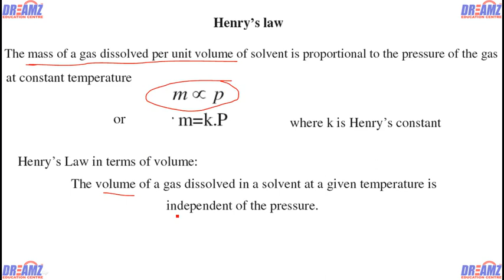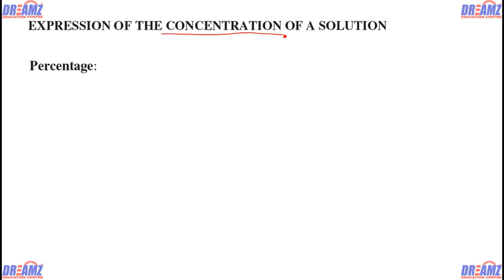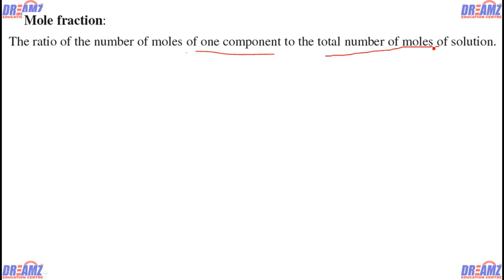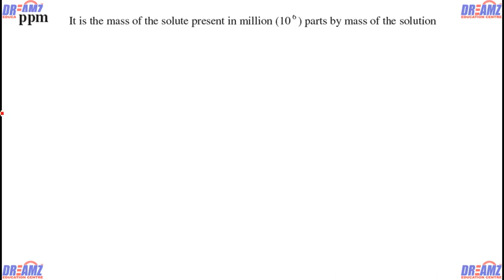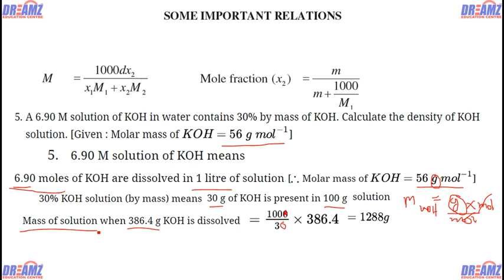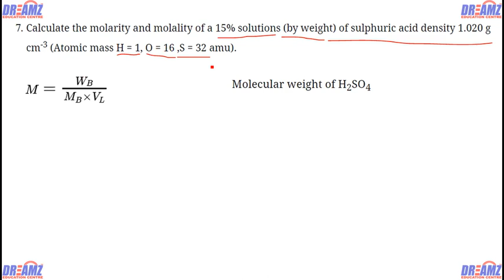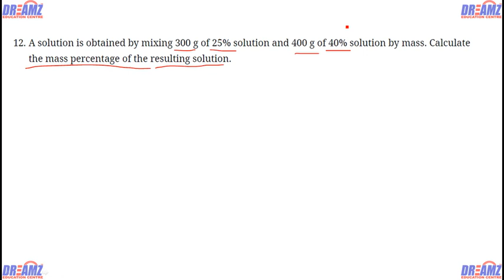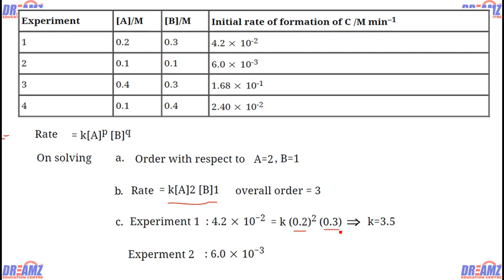CONCEPT AND THEORY OF SOLUTION FOR CLASS 12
Watch the video for the CONCEPT AND THEORY OF SOLUTION OF CLASS 12 2ND PART.

Dreamz Education Centre is one of the best institution the preparation of
📌 Engineering [WBJEE, JEE-MAIN] Entrance Exam
📌 Medical [NEET] Entrance Exam
📌 Class 11 and 12 CBSE, ISC, WBHS Board Exam [Physics, Chemistry, Math and Biology]
📌 Class 11 and 12 CBSE, ISC, WBHS Board Practical Lab [Physics, Chemistry and Biology]

With the experience of last 15 Years, Dreamz Education Centre have planned all of their courses with
👉 Offline and Online Classroom Coaching
👉 Full time Permanent Experienced Faculties
👉 Digital AC Classroom with CCTV surveillance
👉 Chapter wise Constructed Study Material
👉 Chapter wise Class and Home Assignment modules
👉 Offline Exam System with Evaluation and Model Solution
👉 Chapter wise Online Short Test and Full Test
👉 Dreamz Online Class website and Mobile APP
👉 Online Video Class, Assignment Submission & More

For more,
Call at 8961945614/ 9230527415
or
visit DREAMZ BARASAT and BARRACKPORE Centre